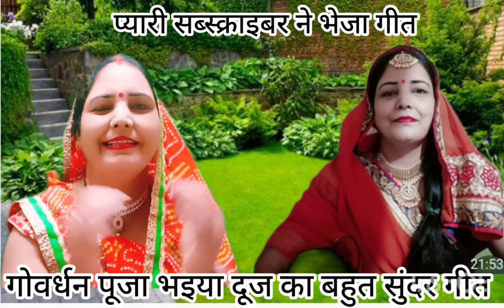Govardhan geetआ गया बहुत ही सुन्दर और पुराना देहाती गोवर्धन पूजा भइया दूज का गीत लास्ट तक सुनें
🪴🪴🪴काले भवारवां गीत🌺🌺🌺 कलशा गोठाई गीत ❤️❤️❤️ अवशानी मैया का गीत 🌹🌹🌹 विवाह में सगुन का चूल्हा गीत 🪴🪴🪴 सोहर गीत 🌲🌲🌲 चुटकुला गीत 🐍🐍🐍धान लगवाही गीत ♥️♥️♥️

ठाढी कौशल्या रानी तिलक गीत 🌲🌲🌲 चढ़नी गीत 🌹🌹हाली चुका हाली चुका चलनी जांत गीत ❤️❤️ भजन गीत 🌲🌲 देवी पचरा गीत 🙏🙏 देवी गीत 👌👌 सोहर का उठान गीत 🌲🌲 बन्ना बन्नी गीत ❤️❤️ सुहाग गीत 🌹🌹 विवाह ललनवा गीत 🌲🌲 विवाह के समय हर रस्म गीत ❤️❤️विवाह भोरे गीत 🌷🌷 विवाह सांझ गीत 🌲🌲नकटा लाचारी गीत ♥️♥️धान निरवाही गीत 🌳

,🌹🌹your queries🌹🌹
sohar​ geet dehati
chutkula​ uthan geet
Mangal​ Geet
badhai​ geet
Holi​ geet
dehati​ pachra geet
Devi​ pachra geet
Devi​ geet
Bhor​ jagane wala geet
suhag​ geet
vivah​ geet
avadhi​ vivah geet
savan​ geet
kajari​ geet
bhajan​ geet
Ram​ ji bhajan geet
Ram​ ji ka sohar geet
Ram​ lala sohar geet
Krishna​ sohar geet
lalanva​ geet

संध्या​ पंडित
अनुराग​ पंडित
अंजू​ उपाध्याय

Priya​ Shukla ke dehati geet
Rekha Vijay block
Rekha​ Vijay official
Vandana​ Dube
Archana​ Tiwari
antima​ ki jindagi
vaishnavi​ lokgeet
Shobha​ Shiv log
Shobha​ dehati block
Shikha​ Ashish ki duniya
yaduvanshi​ jaunpuriya
Manju​ Mohini official

roli​ jaunpuriya
Ramesh​ Umesh comedy
Prachi​ comedy
Prachi​ Nishad
Guddu​ up 62
Neelam​ comedy
Garib​ MSG blog
Vijay​ riya blog
hansor​ bhauji
cute​ couple
roop​ Tara blog
Manoj​ dey
YouTube​ Baba
Yuvraj​ Malti Vishnu Raj Chauhan
Soni​ Mony official
Ranjana​ Yadav official
farmani​ naj
Neeraj​ Chopra
bijali​ Jaunpuriya
Ragini​ Vishwakarma official
Anita​ Vishwakarma
Kirti​ Kanchan blog
Geeta​ jay blog
Sony​ Mirzapur
मजाकिया​ लोकगीत
Majakiya​ Geet
dholak​ geet
dholak​ per ke gana
sohar​ geet
banna​ banni geet
dholak​ wala gana
dholak​ ke geet
dehati​ lokgeet
banna​ geet
dholak​ per ke geet
dehati​ gana
geet​ bhajan
kirtan
dehati sohar
dholak​ wale gana
अच्छे​-अच्छे भजन
ढोलक​ गीत
dholak​ bhajan
dehati​ geet
bhajan​ kirtan
dolak​ ka geet
jana​ hai
bhole​ baba ke bhajan
nach​ Geet